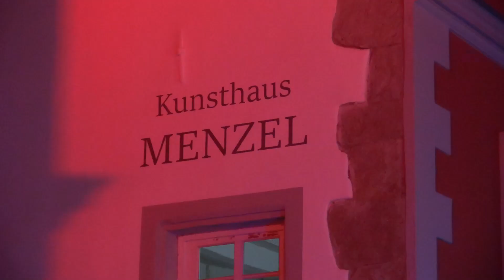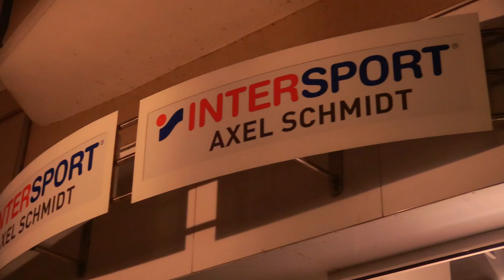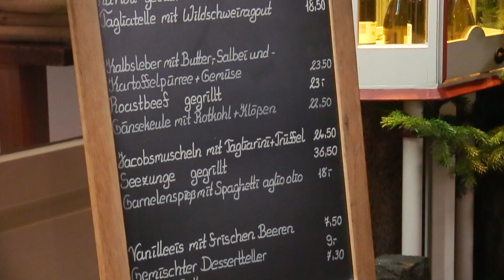Winterleuchten in Bad Honnef